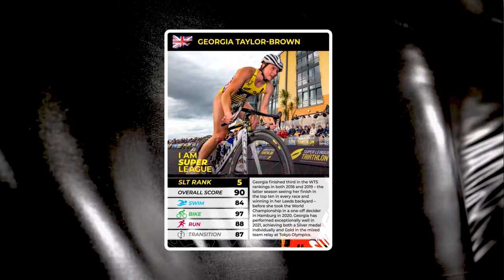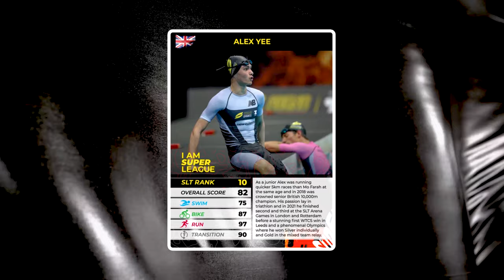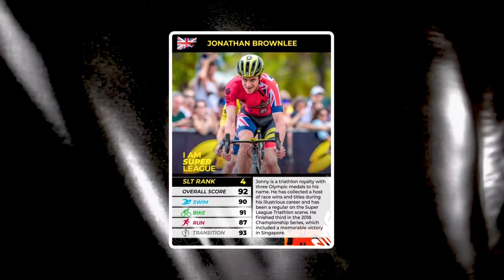Olympic Bronze Triathlete Kate Zaferes & Sophie Coldwell Guess Super League Triathlon Playing Cards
Can Olympic Bronze Medallist Katie Zaferes and competitor Sophie Coldwell guess their fellow triathletes stats? Watch to find out!